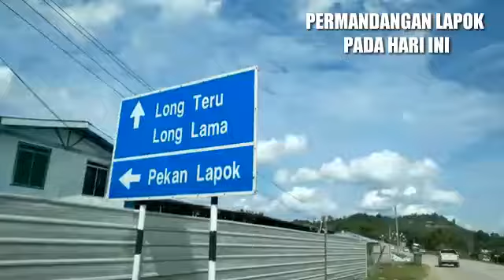Pasar Lapok Miri 2020 - " COWBOY PARADISE "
Lapok Town Miri, Sarawak, Malaysia.